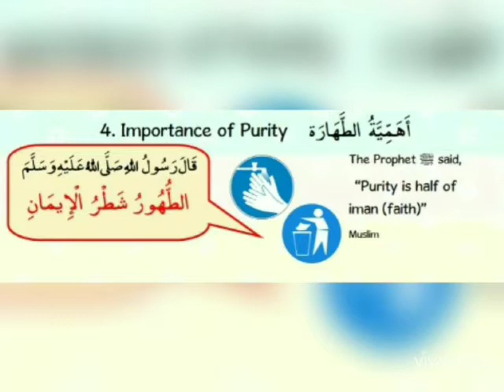Hadith 4- Importance of Purity